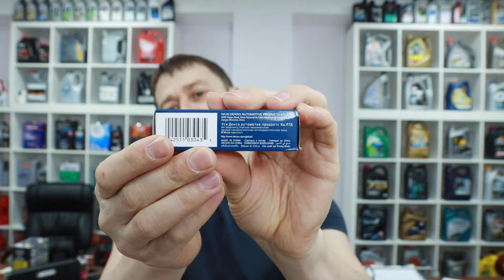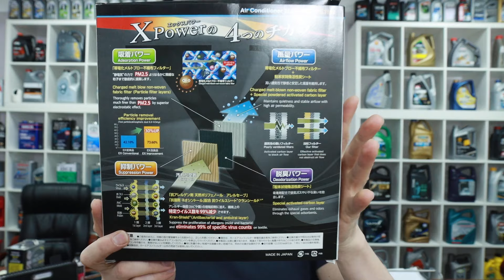Добавляем_на_OZ_WB_MM MOBIL 3300 TYPE T TIV, 8 СВЕЧЕЙ, ФИЛЬТР АКПП CAMRY 70, ВОЗДУХ SUZUKI SX4